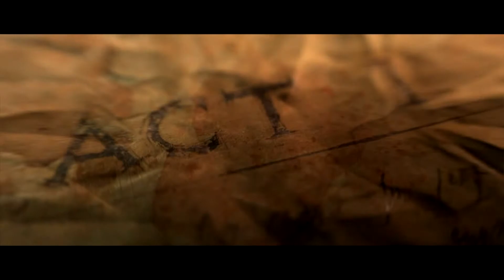Diablo III | Part 1 | New Tristram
The Beginning of Diablo III!

The Nephalem arrives at New Tristram during The End of Days after witnessing a Falling Star descend upon Old Tristram's Cathedral to take down an awakened Evil.

The Crusader fights back the Undead, defending the town of New Tristram, and sets off to find The Old Ruins...

MarxAthium